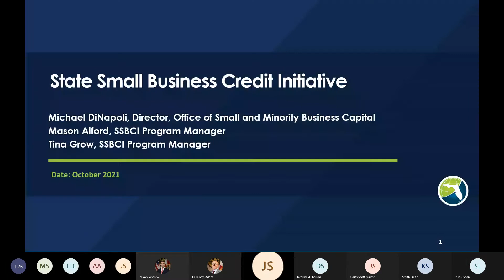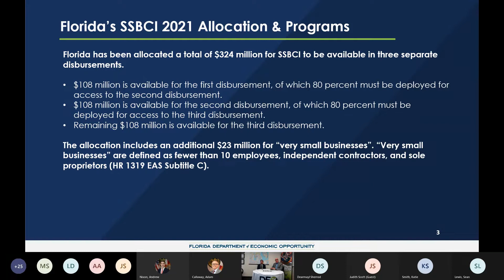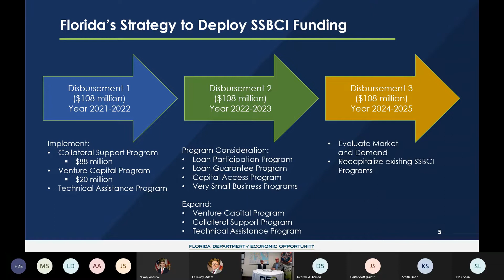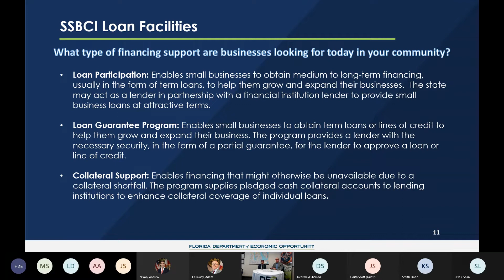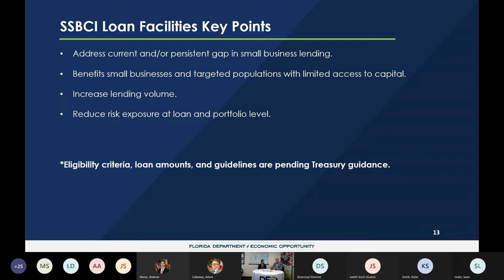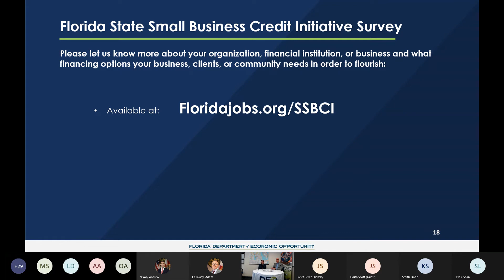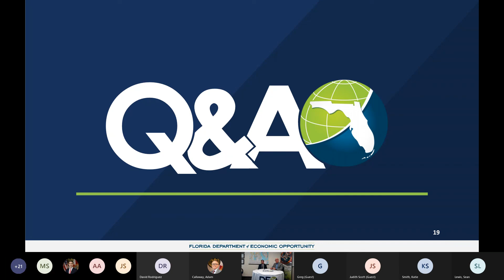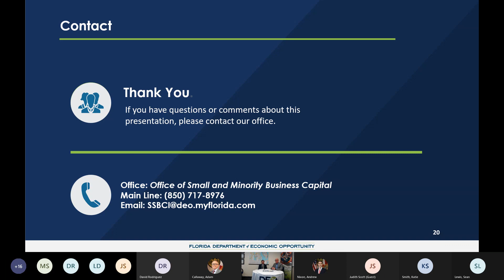State Small Business Credit Initiative SSBCI Stakeholder Webinar